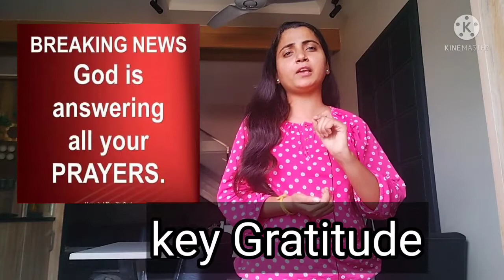Gratitude Exercise Technique,Shukraana se kasrat.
Thank you Technique to energise your body ,mind and soul.
practise anytime once in a day when you are peaceful.
Practise days what your age is ,as it opens more pathways of success.
Share it with yourself ist ,then with others ,as everyone as their own experience.
Thank you God.  and it continues:::::::::::::::::;::::::::::::::::::
  For consultation wats app
Dr Anjali